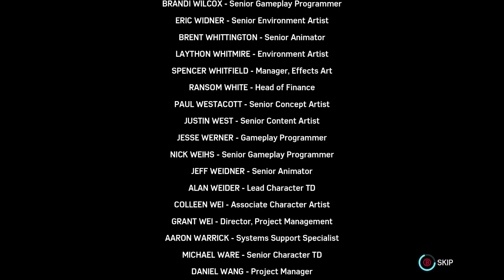Spider-Man: THE HEIST DLC ENDING | Part 17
Sub Count:
39

Views:
20211